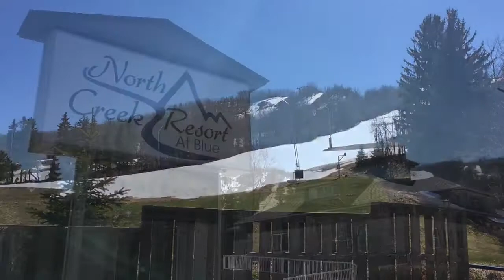796468 Grey Road 19, The Blue Mountains, ON, L9Y 0N6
North Creek Resort At Blue - updated studio/loft apartment with view to the ski hills, walk to the ski hill, walk to the Thai Restaurant, hot tub, pool, tennis courts. Great spot for venturing out on hiking trails, bike trails, to Georgian Bay and to the Village @ Blue, to name a few. Fully furnished and equipped, just bring groceries & drinks. With two queen beds and Klik Klak sofa, this suite accommodates 6 sleepers. Options available for combination of personal use, nightly/weekend/extended rentals. HST is applicable as Seller is a Registrant. Buyer advantage to be a Registrant too. North Creek Resort At Blue is a member of the Blue Mountain Village Association, fees and corresponding benefits apply. North Creek Resort At Blue was previously known as Mountain Springs Resort.